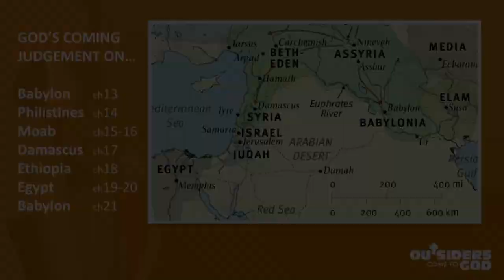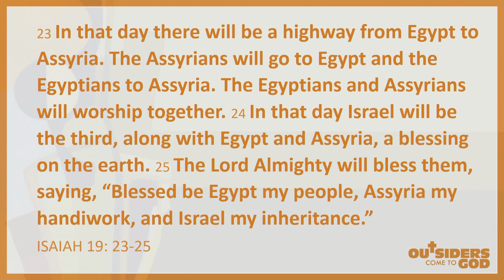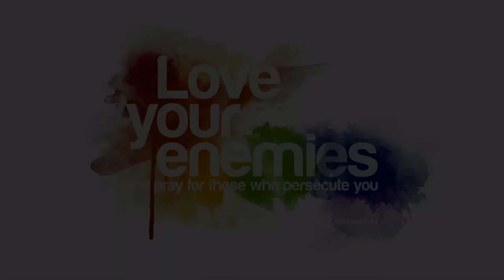11.02.24 | Outsiders Come to God: Egyptians, Assyrians and Israelites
Nathan Larkin, speaking in the series 'Outsiders Come to God' on 'Egyptians, Assyrians and Israelites'.